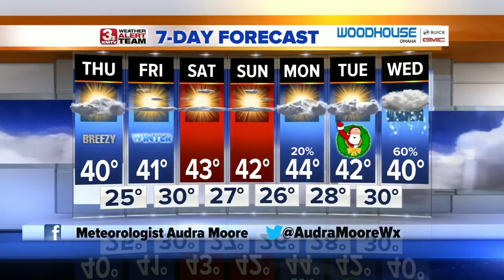Audra's Afternoon Forecast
Cold front is through now and we are cooler and windy.